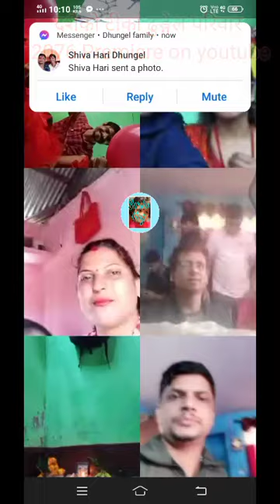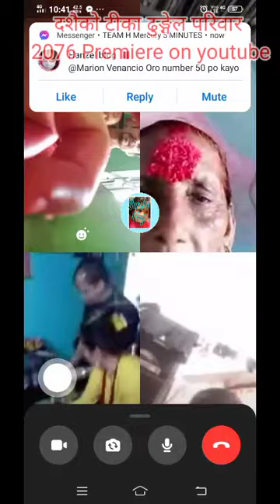दशैको टीका ढुङ्गेल परिवार Premiere in Youtube